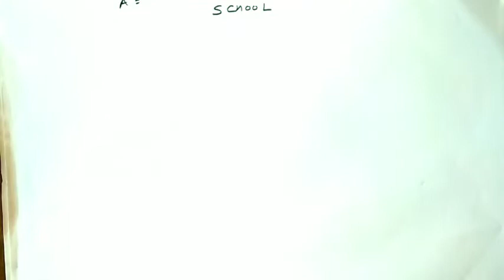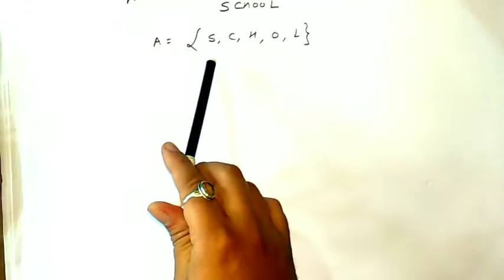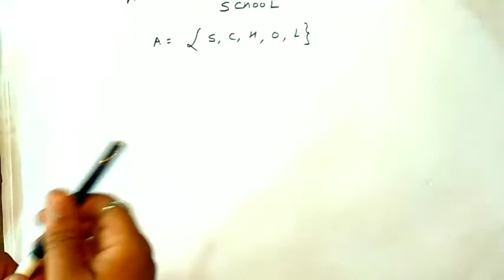NCERT SET THEORY PART 2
Simplest way to learn